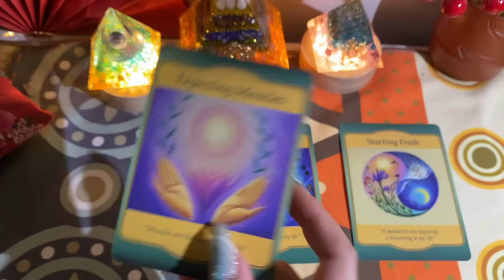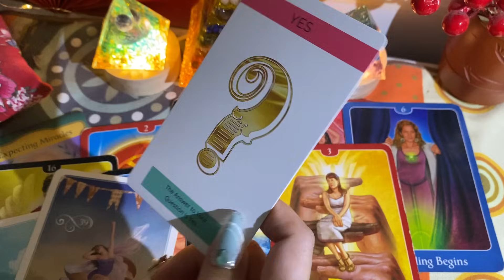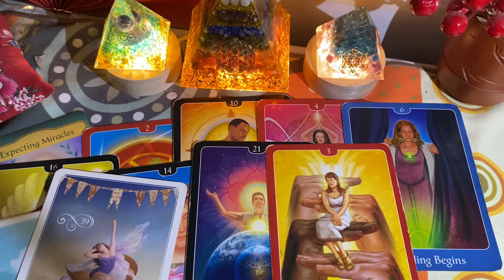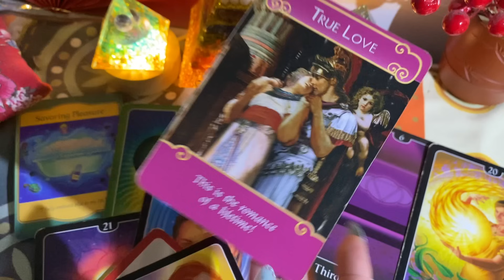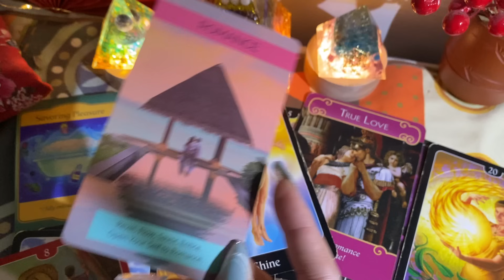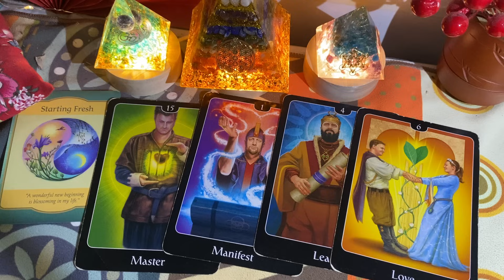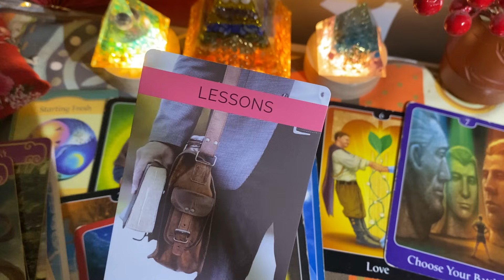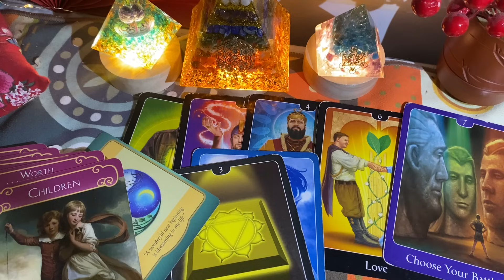THÔNG ĐIỆP DÀNH CHO BẠN TRƯỚC THỀM NĂM MỚI